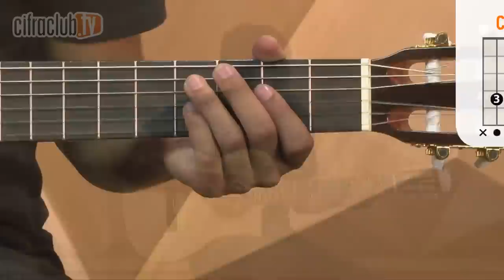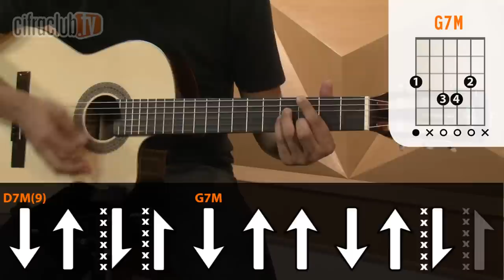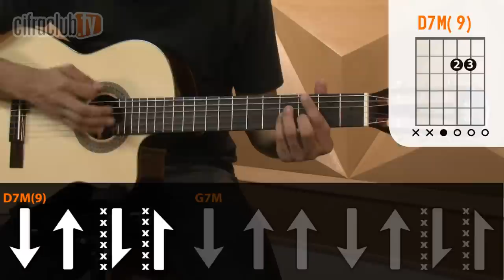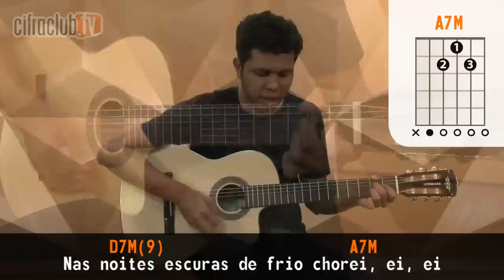A Estrada - Cidade Negra (aula de violão)